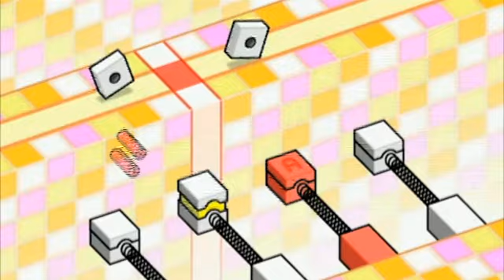[Trailer] Rhythm Heaven Fever - English Gameplay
More English gameplay footage for Rhythm Heaven Fever on Wii!